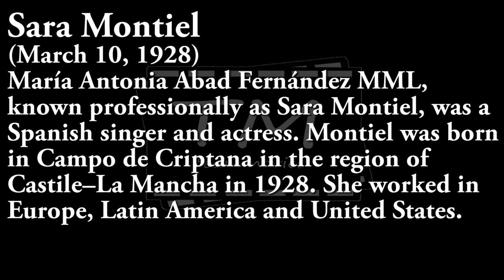Tribute To Sara Montiel Beautiful Spanish Singer & Actress (1928 - 2013)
Sara Montiel was born in the village of Campo de Criptana, province of Ciudad Real, in the region of Castille-La Mancha, Spain. Her parents were Isidoro Abad, a peasant, and Maria Vicenta Fernández, a door-to-door beautician. The future star was christened Maria Antonia Alejandra Abad Fernández. Barely in her teens, she won a beauty and talent ...